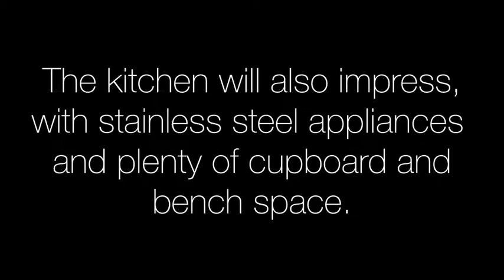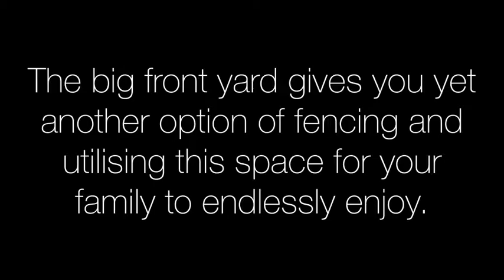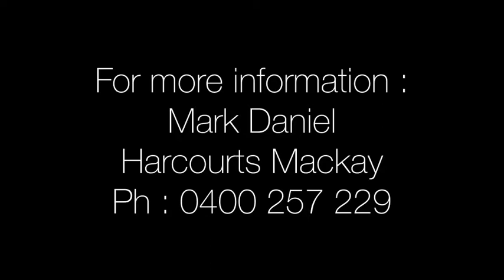6 Ruddell Close, Marian